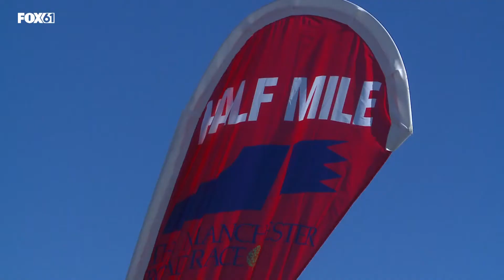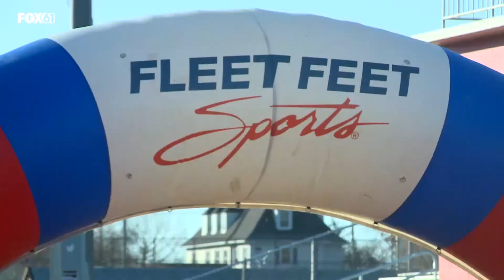Little Manchester Road Race sees over a thousand young runners Saturday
More than a thousand kids 12 and under signed up for the Little Manchester Road Race Saturday morning.